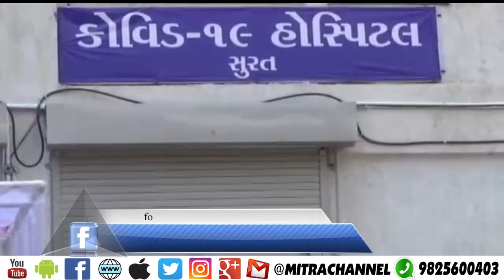સુરત: ૧૨ કલાકમાં આટલા પોઝીટીવ કેસ નોંધાયા